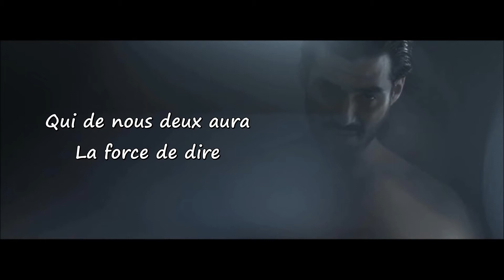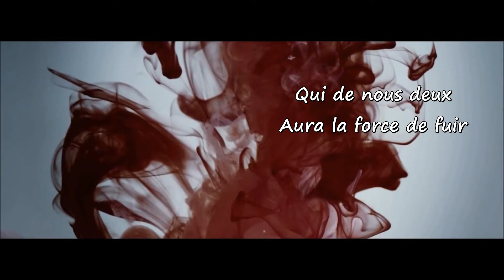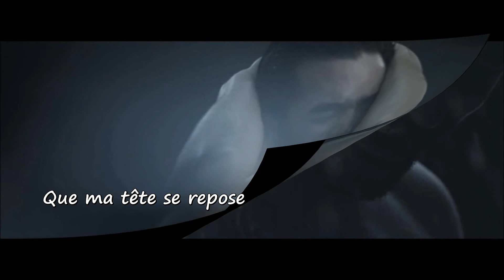Florent Mothe - Arrête (lyrics)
My first video, hope you'll like it :)

Song: Florent Mothe - Arrête
Screenshots from clip Arrête
And corrected by me.